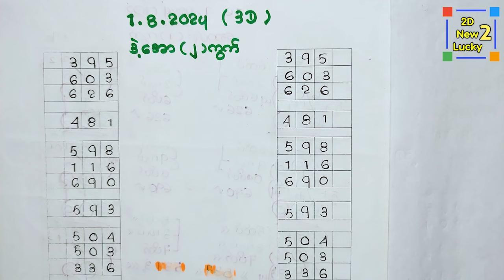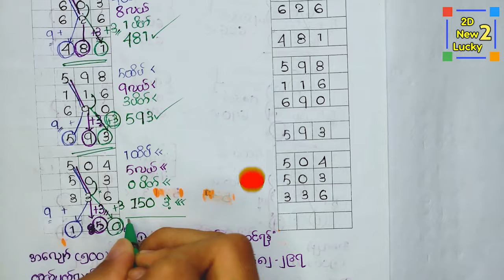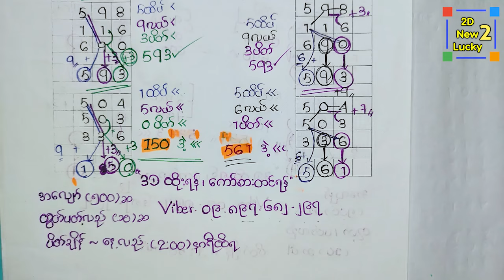1.8.2024#3d ချဲကြီးဒဲ့ရှယ် အောမိန်း( 2 ) ကွက်ဆိုဒ်💢🎁✨ free အချိန်မှီဝင်ကြည့်ထားလိုက်ရုံဘဲဗျာ...